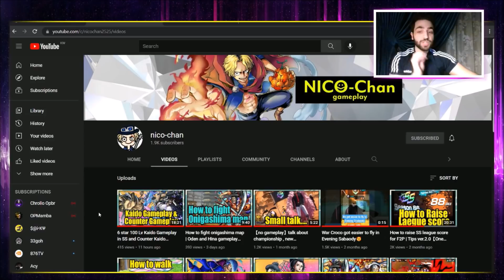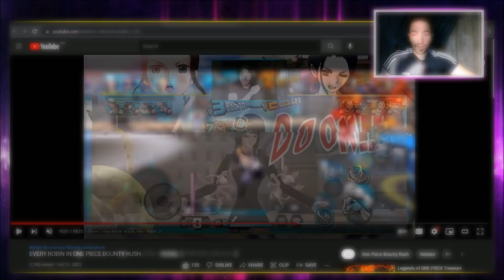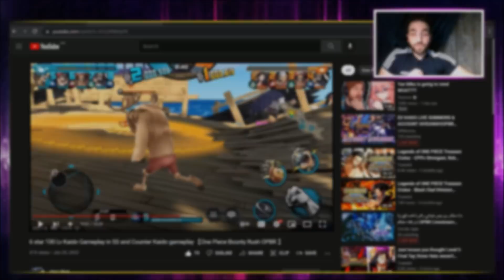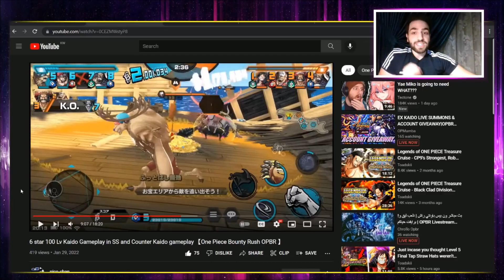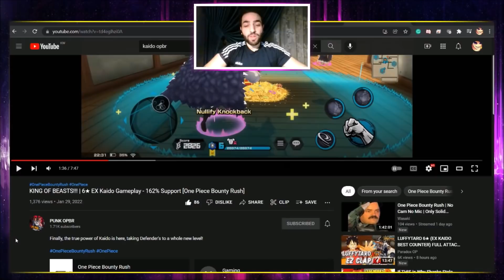Why You Should Skip EX Kaido in One Piece Bounty Rush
DO NOT SUMMON for EX KAIDO in OPBR, because, while I think he is better than Roger & Akainu, he is not made for everyone.

I like how Bandai handled this anniversary's EX but that will change if they release EX Blackbeard or Olin/Big Mom or even EX Luffy. I don't see them doing it but if they do, I will be very disappointed in Bandai for not at least hinting it.

Timestamps:
0:00 Intro
0:31 Maybe Another EX?
4:38 Why He Doesn't Work Well For Most Players
6:10 EX Kaido vs EL Robin
7:03 Why Kaido Is Better
9:40 Chopper vs Kaido
10:30 EX Kaido Counters
13:00 EX Kaido Is Fun
15:47 Final Thoughts